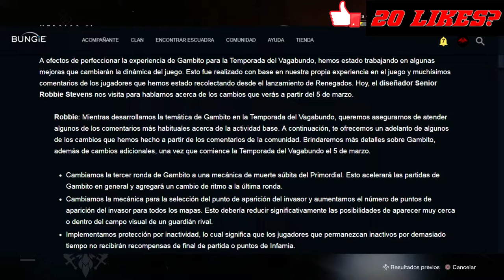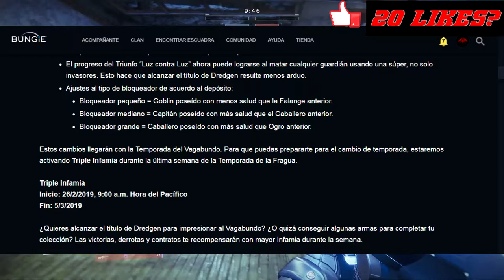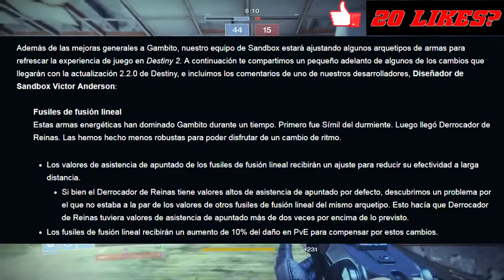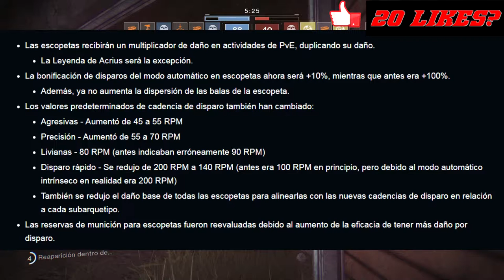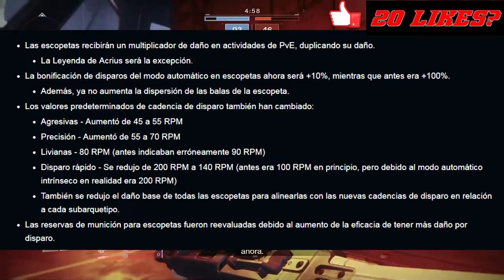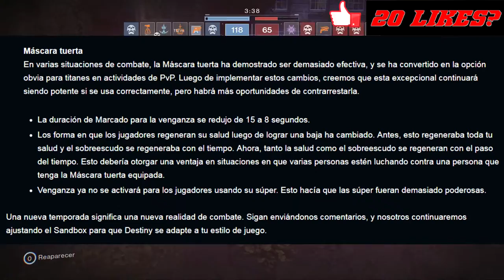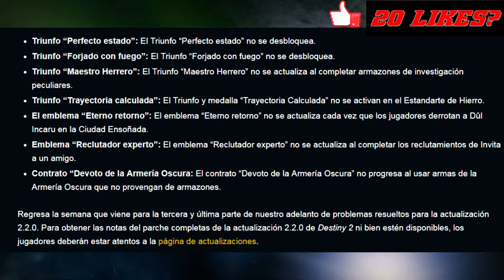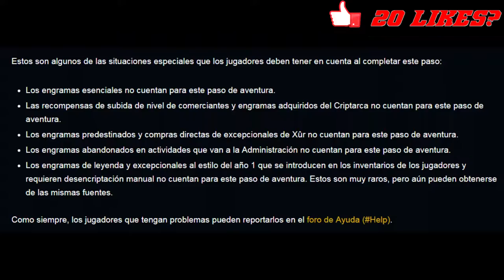ESTA SEMANA EN BUNGIE | 21-FEBRERO-2019 | CAMBIOS EN GAMBITO | MASCARA TUERTA Y MAS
Aqui esta el noticiero semanal de bungie con información sobre cambios a gambito, mascara tuerta armas y mas  la ultima actualizacion espero que les guste y les dejo el link al noticiero para que lo leas con mas calma